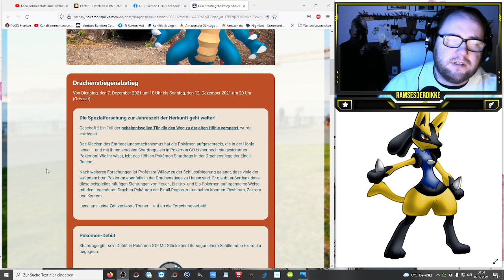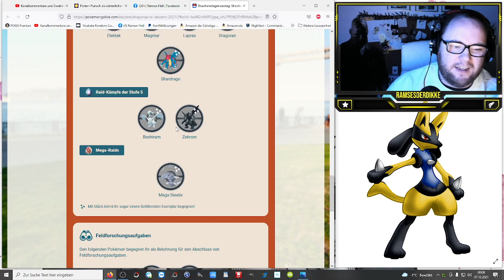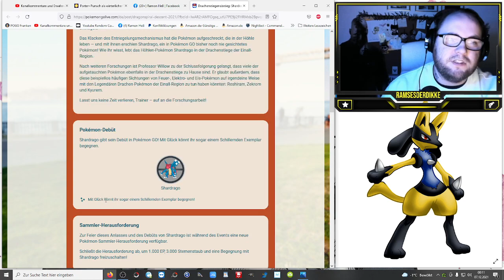Shiny SHARDRAGO im Drachenstiegenabstieg EVENT !!! | Pokémon GO Deutsch # 1687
Heute gehts los und ich feier das Event jetzt schon. Interessante Spawns, viele starke und nützliche Pokemon und ein komplett neues Pokemon mit Shardrago was direkt als Shiny ins Game kommt. Wie ist eure Meinung zum Event und auf was freut ihr euch am meisten ?